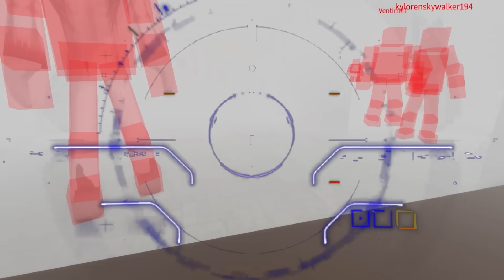SHOULD I TRUST HIM?